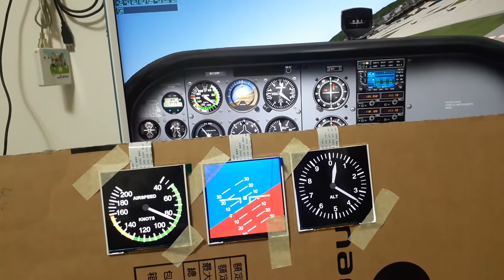儀表連線測試